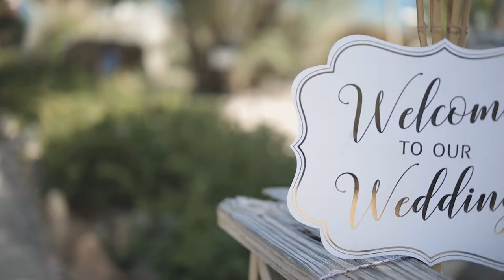ST MAARTEN WEDDING | TIM + ROBYN WEDDING